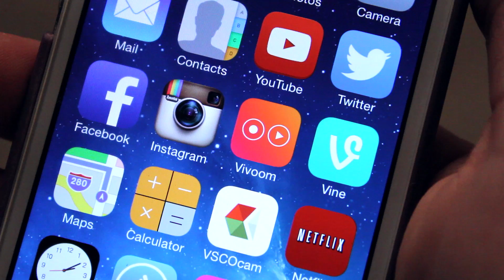PEOPLE OF THE INTERNET